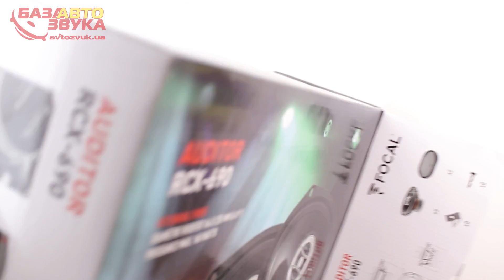Автоакустика Focal RCX-690